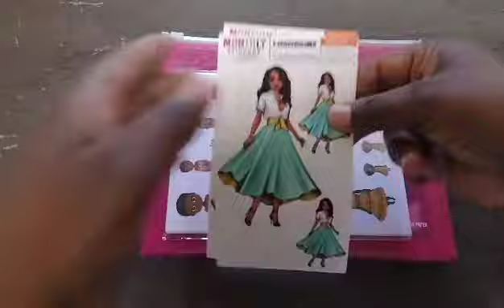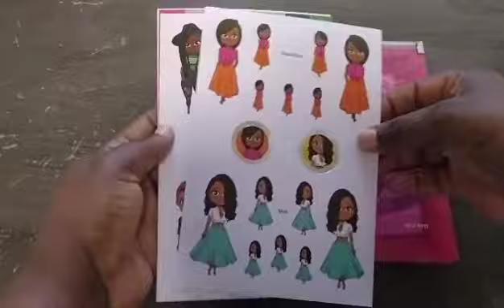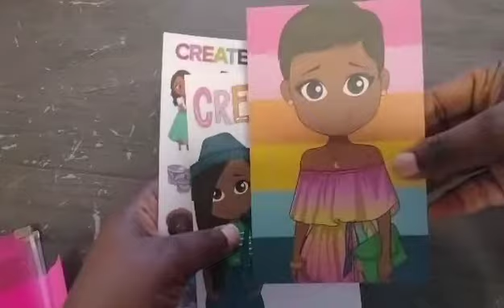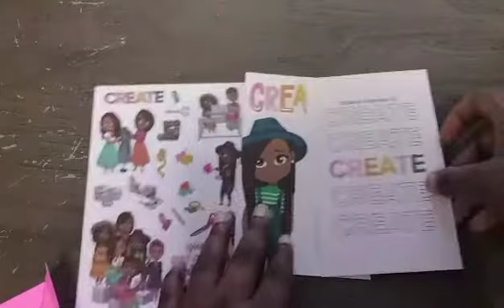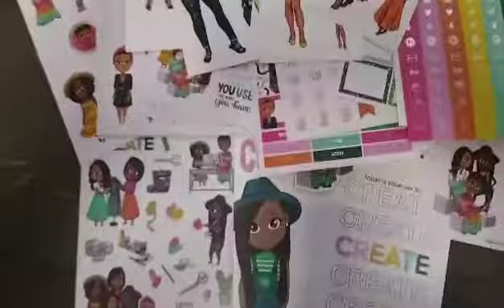Planner haul (oh so paper planner supplies)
This is just a short video of me opening my package of planner supplies for a small black owned company. I have a monthly subscription.